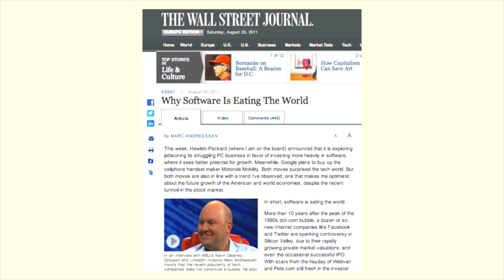Bakery Academy - Software Is Eating The World - Alex Dunsdon